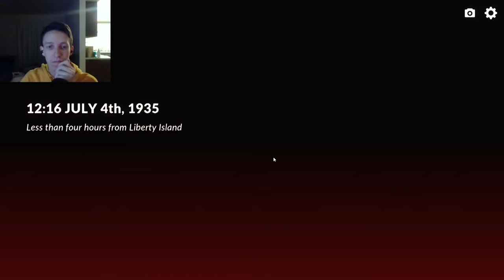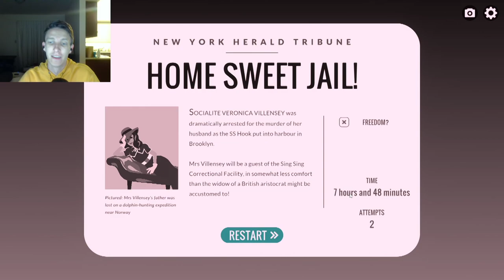Overboard! Get Away With Murder Gameplay Walkthrough Part 2 - How does she know everything?!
Overboard! Get Away With Murder. This is a murder mystery game and you play as the murderer trying to get away with it! This game was super fun.